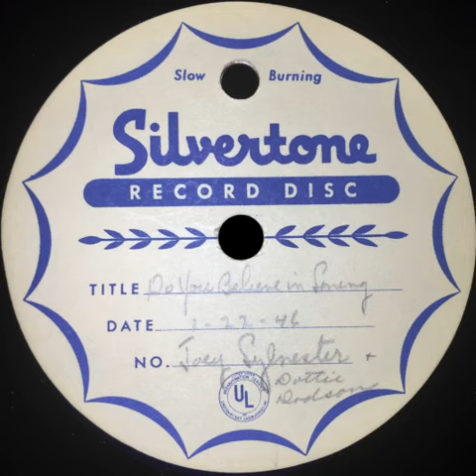Joey Sylvester - Do You Believe In Loving? | Acetate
Recorded on a Silvertone acetate and dated 1-22-46
Featuring Joey Sylvester and Dottie Dotson from the film "Breakin' It Down"

This recording was done at 45 RPM to avoid serious skipping, and was run through ClickRepair and also repaired further in Audacity.